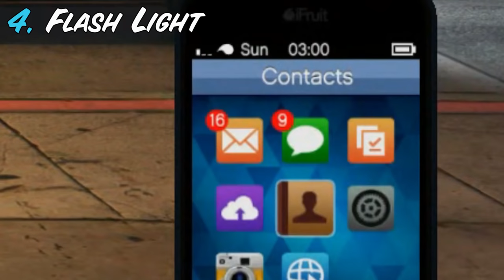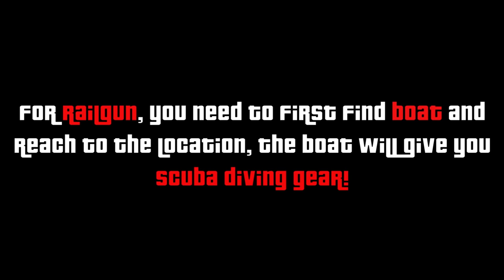GTA 5 - All Secret And Rare Weapon Locations (Widowmaker, Rail Gun & more)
*Our Mission*

Take this channel to 1 Million Subs by the end of 2021, You guys can Literally do anything!

Madd Mike is the GTA 5 Gaming Channel Where you will get GTA 5 Epic Gameplay Videos, GTA 5 Secret Missions + Easter Eggs as well as GTA 5 funny moments!